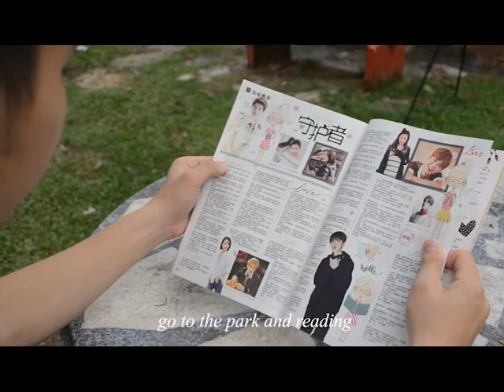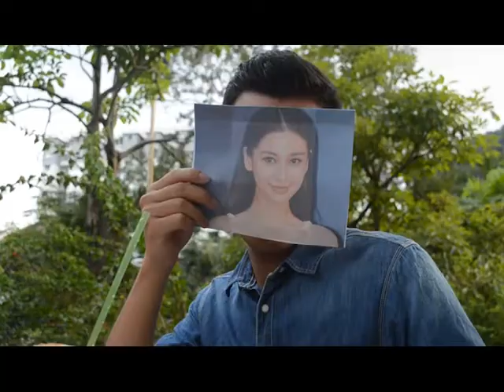Coconut Story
Comedy Video
By Leong Tze Ching